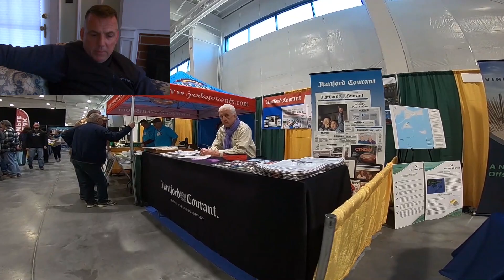Fishing and Outdoor Show at Mohegan Sun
Connecticut Fishing and Outdoor Show at Mohegan Sun Earth Expo & Convention Center